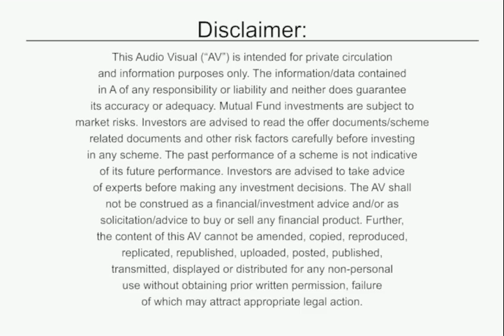Sunday SIP. For Child Education